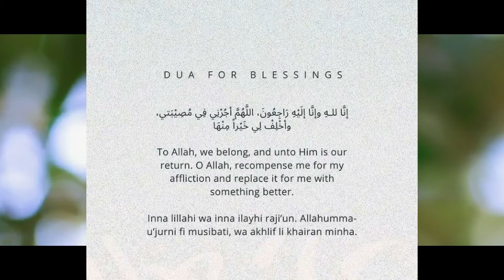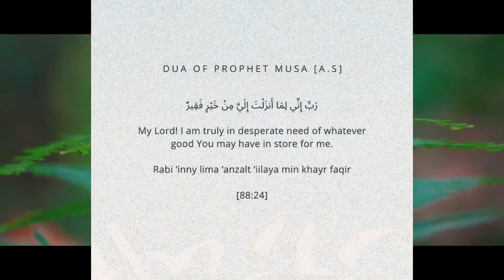3 Duas for when you feel hardships in your life